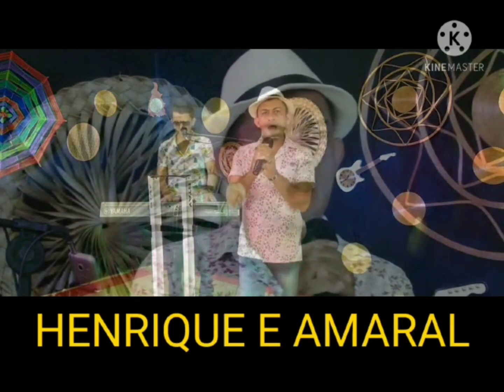Henrique e Amaral - Porto Nacional Tocantins